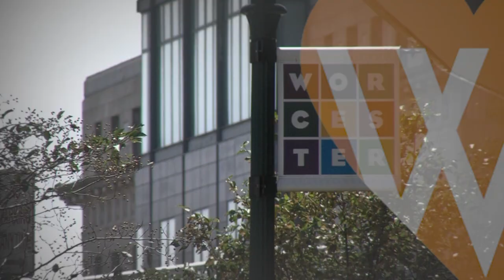Chamber Exchange The TV Show- Diane Cotter, BURNED- Protecting the Protectors